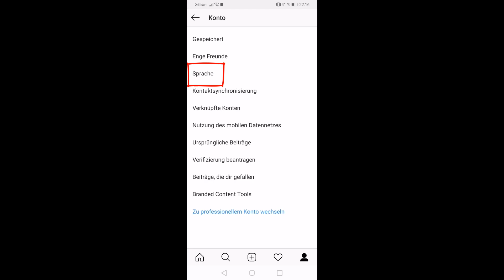Instagram Sprache ändern | So Gehts!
✎ Instagram Sprache änder - in dieser Videoanleitung zeige ich dir, wie es geht! Du kannst in Instagram jederzeit die Sprache ändern, mit wenigen Klicks und ohne weitere Umstände. Das ganze geht für Android und IOS, sowie PC.

► Sonstiges:

► Etwas ist unklar? Schreibe deine Frage in die Kommentare und ich versuche euch weiterzuhelfen!
► Falls ich helfen konnte würde ich mich sehr über ein Like freuen!